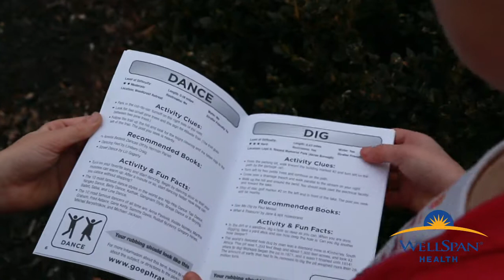2021 Get Outdoors Program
Get Outdoors! (GO!) kicks off across our region this week, offering a fun hiking and summer reading program for families and kids. Get some great exercise while exploring area parks. This year’s theme: Tales and Tails.